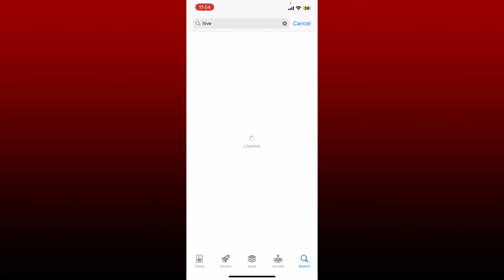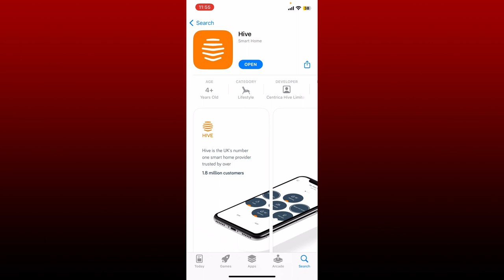How to Download the Hive App on Your Device 2023?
Ready to join the Hive community? In this video, we'll show you how to download the Hive app on your device, whether you're using an Android or iOS device. We'll also explain the features of the Hive app and provide tips for getting the most out of the platform. Follow along and start your Hive journey today!